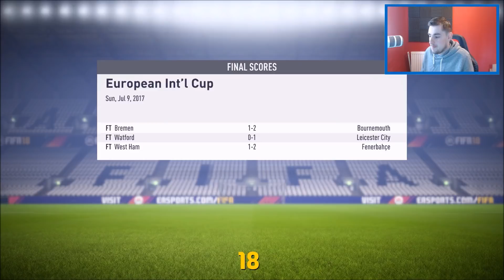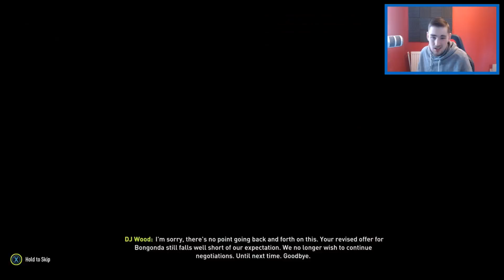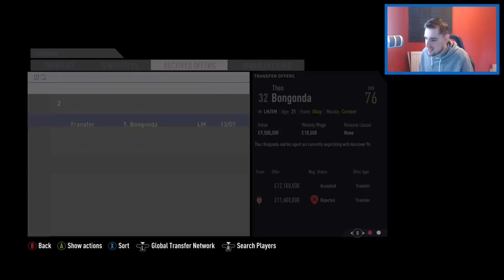FIFA 18 Celta Vigo Career Mode | S1 Ep1 | A NEW ERA IN SPAIN!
Welcome, to this Celta Vigo career mode on my channel! I Hope you enjoyed this episode of the Celta Vigo career mode, if you did a like would be greatly appreciated!